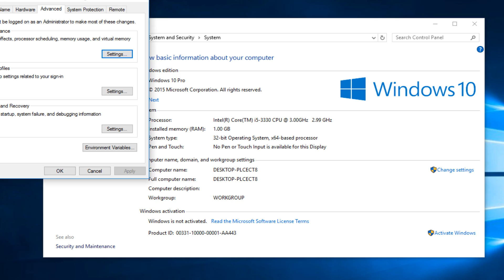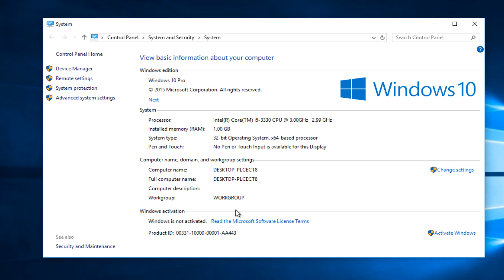How To Disable Automatic Driver Updates In Windows 10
Disabling Windows 10 driver updates both automatically and through Windows Update.

Windows 10 automatically downloads and installs all updates. This includes security updates, feature updates, and driver updates provided through Windows Update. If a driver or update causes problems, you can uninstall it and block Windows from downloading it again.

Microsoft doesn’t provide a way to block updates from within Windows 10, but it does provide a downloadable tool to do this. This effectively allows you to “hide” updates like you could on Windows 7.

View Recently Installed Drivers and Updates

Not sure which device driver or update Windows just installed that might be causing you problems? Open the Settings app and select “Update & security.” Under Windows Update, scroll down and select “Advanced options,” and then select “View your update history.” You’ll see a list of updates installed and the dates they were installed here.

Uninstall an Update

The option to uninstall Windows Updates (not driver updates) is buried in the Settings app. Open Settings and navigate to Update & security - Windows Update - Advanced options - View your update history. You’ll see a link reading “Uninstall updates” at the top of the update history list.

(In the Windows Insider Preview, there was also a link here for uninstalling the latest build. If Microsoft rolls out a big update to Windows 10 as a “build” again, you might see a link right under “Uninstall updates” for rolling back to an earlier build.)

This link takes you to the “Uninstall an update” dialog, where you can uninstall an individual Windows Update if it’s causing problems on your system.

Disable Automatic Download of Drivers from Windows Update
There’s still a “Never install driver software from Windows Update” option in the final version of Windows 10, buried in the old Control Panel.

Different people report different luck with this option. Some people report that it prevents Windows from overwriting their custom-installed drivers, while others report that Windows continues downloading drivers even after this option is selected. If Windows keeps replacing your own drivers with its own, be sure to try this option.

Depending on how the driver is being installed, it may arrive as an update from Windows Update afterwards. Use the tool below to disable the driver update if this doesn’t help.

To access this option, open the Control Panel by right-clicking the Start button and selecting Control Panel. Navigate to System and Security - System - Advanced system settings. Click the Hardware tab, click Device Installation Settings, and select the “No, let me choose what to do option. Select “Never install driver software from Windows Update.”

Prevent a Driver or Update From Being Installed from Windows Update
Just uninstalling drivers or updates won’t prevent them from being installed again. There’s no way to “hide” an update or block updates from within Windows itself, but Microsoft provides a downloadable tool to do this. It’s intended for temporarily hiding buggy or otherwise problematic while they don’t work properly on your system.

Download and run the “Show or hide updates” troubleshooter for Windows 10 from Microsoft.

When you run this troubleshooter, it will search for available updates and allow you to “hide” them, preventing Windows from automatically installing them. In the future, you can run this troubleshooter again and unhide the updates when you want to install them.